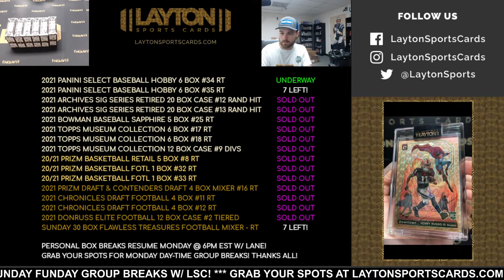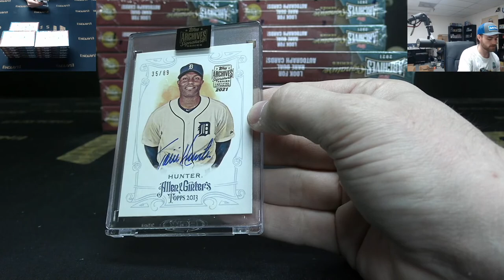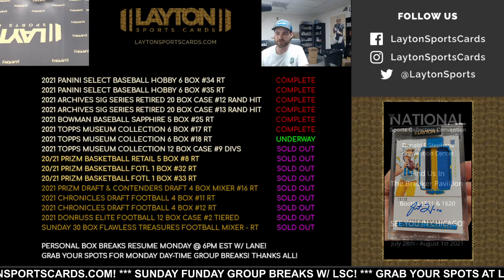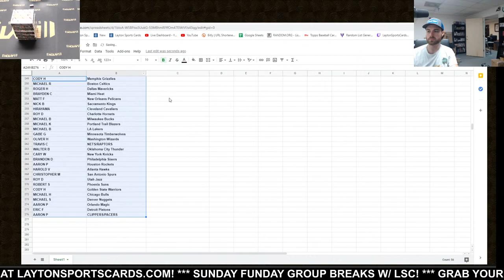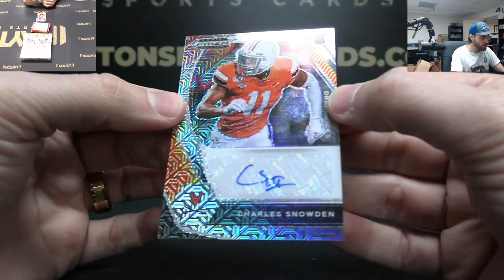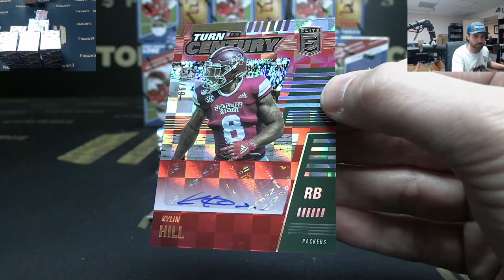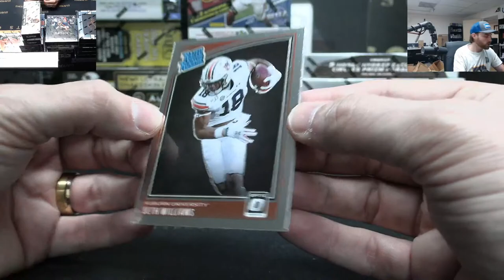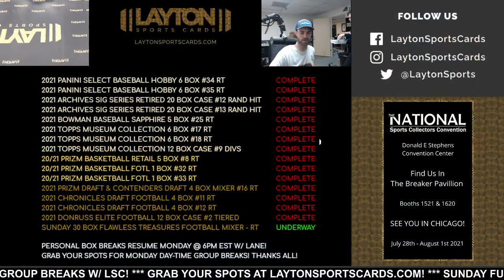Sunday Funday Group Breaks w/ LSC!